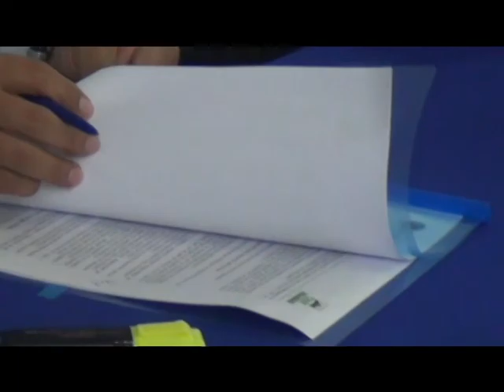CONVENIO ASAI PANDO BOLIVIA